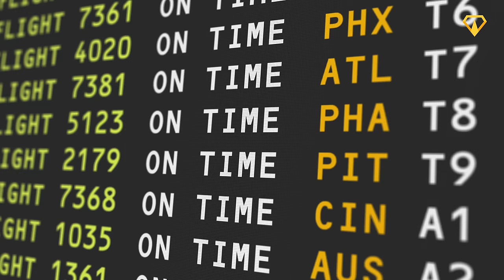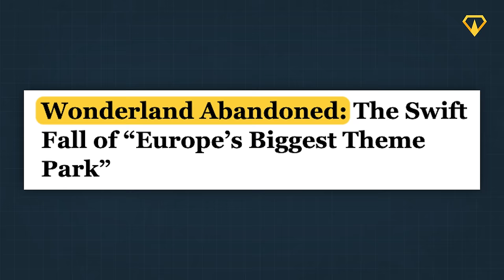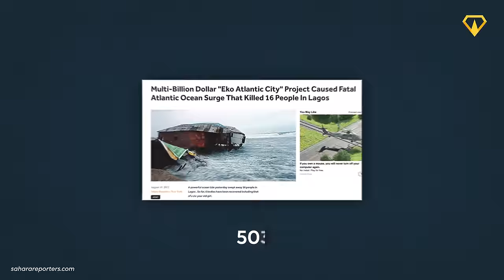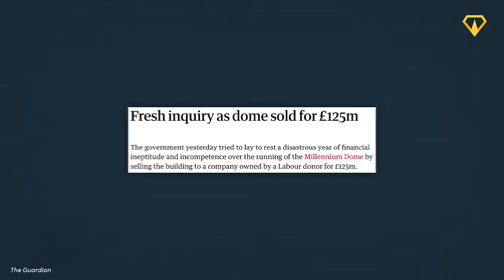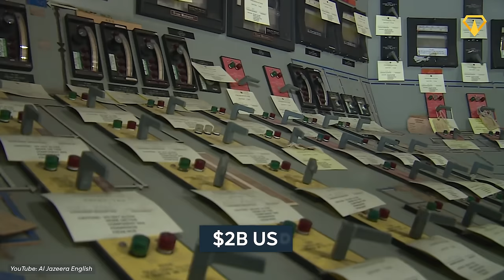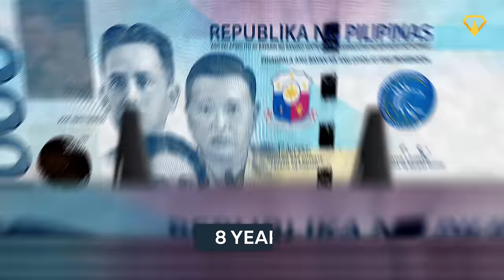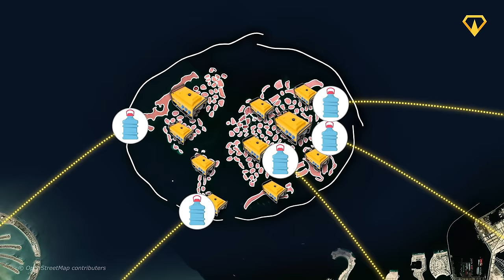The Most Useless Megaprojects in the World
From an empty airport used as a go-karting track, to man-made islands that are sinking back     into the sea. And from two fully functional nuclear power plants that were never switched on to the largest abandoned amusement park in the world. This is part 4 of our most useless megaprojects series.

0:00 Most Useless Megaprojects in the World
0:22 Number 7: Mirabel Airport
2:42 Number 6: Wonderland Eurasia
4:10 Number 5: Eko Atlantic City
6:38 Number 4: Millennium Dome
8:55 Number 3: Bataan Nuclear Power Plant
11:53 Number 2: New South China Mall
13:31 Number 1: The World Islands